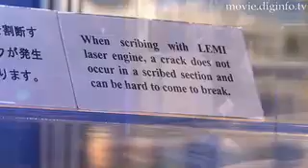Laser Cutter : DigInfo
DigInfo - Precise glass cutting has become increasingly important through a cross section of industries, from mobile phone makers to medical machinery, companies need materials cut to an accurate thickness with a consistent strength produced under a quick turn around so they can be used for their products. Lemi, a leading company in laser cutting and scribing, has developed a machine which uses its laser technology to do both. It is able to cut glass precisely and efficiently while minimizing the amount waste during the process. it works by cutting the glass after it has been heated allowing it to be cut specific width and shape and design while maintaining structure. The company is planning to develop a machine which can cut even more accurately. Due to the laser's pin point accuracy it is able cut consistent thickness levels needed for products and is more reliable than its diamond cutting machine counterparts.